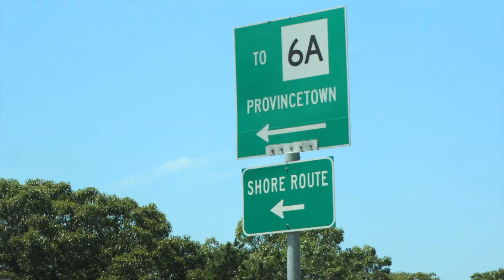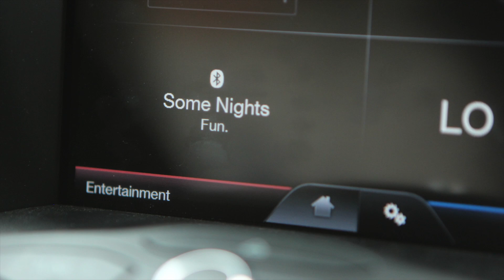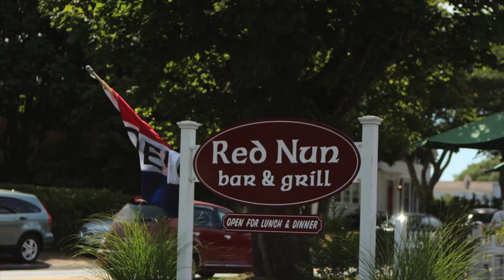A Tour of Cape Cod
What better way to show off all the awesome that Cape Cod has to offer than by wearing some Cape Crabbers t-shirts and shooting 2,000 photos from Yarmouth - Provincetown - Chatham - Yarmouth! This one-day trip took place over a 10 hour period and all shot with a Canon T3i with a 24-70mm 2.8L lens.

Grab some t-shirts from Cape Crabbers if you think life should be a vacation or if you love Cape Cod and want to support a local business!